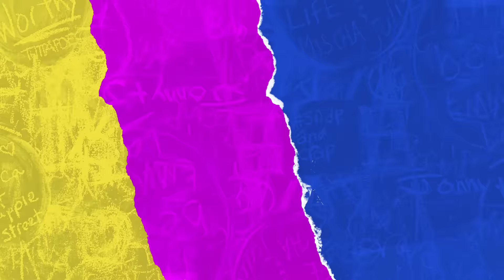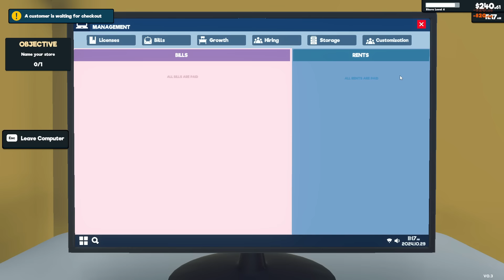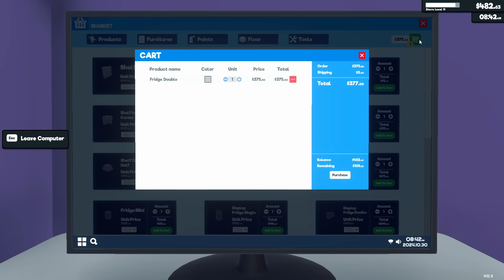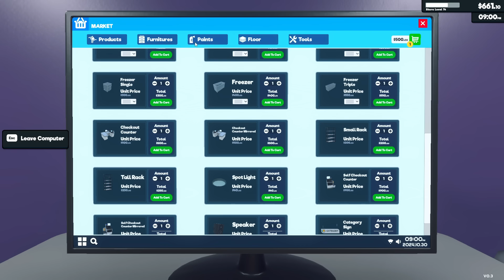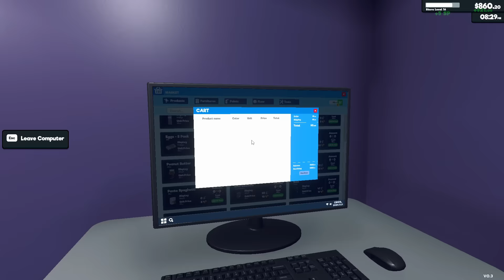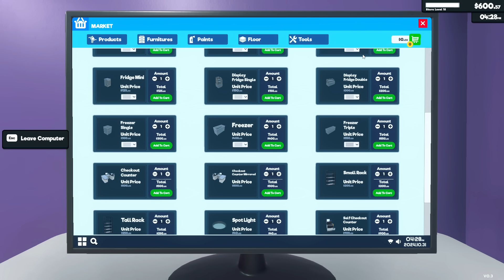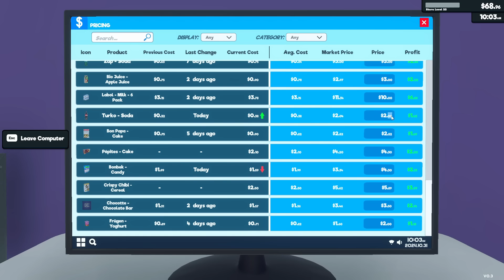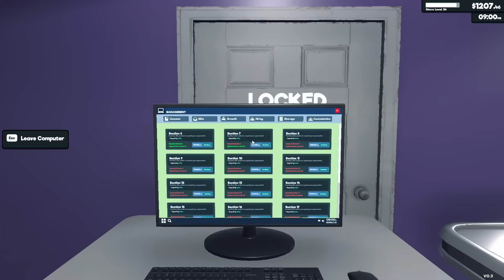I Spent 100 Days In SuperMarket Simulator In HINDI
supermarket simulator 100 days in hindi

Welcome to my latest video on Supermarket Simulator! In this fun and immersive gameplay experience, we dive into the exciting world of managing and designing your very own supermarket. From stocking shelves to managing employees and keeping customers happy, we’ll explore all the unique challenges and creative opportunities this game has to offer.

Join me as I:

Design the layout of my store for maximum efficiency
Choose the best products to attract customers
Handle unexpected challenges, like supply shortages and customer complaints
Experiment with marketing strategies to boost sales
Whether you’re a seasoned player or new to the genre, there’s something here for everyone.

Let’s jump into the action and see if I can build the ultimate supermarket!

Hello Guys Mera Name Hai Sai kiran aur apdekraha ha miniy gamer.

please like kardo apka ak like bohat motivate kardeta please.